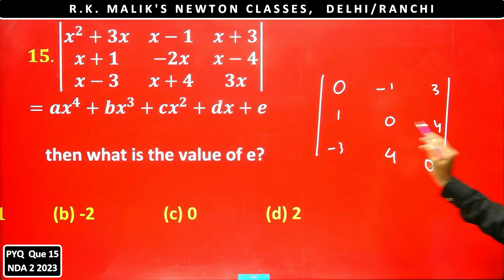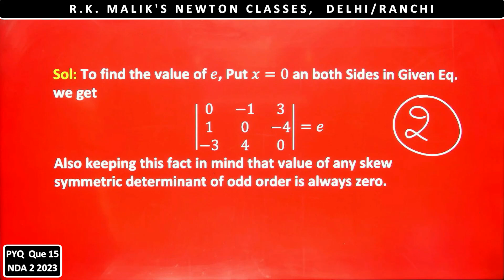PYQ Que 15 NDA -2 | 2023 Solutions (Crystal Clear)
🔥 NDA-2 2022 Maths Solutions | R.K. Malik's Expert Guidance

🎯 Are you aspiring to join the prestigious Indian Army, Air Force, or Navy through the National Defense Academy (NDA) after completing your 12th-grade education? Look no further! R.K. Malik is here to help you ace the NDA-2 2022 Mathematics paper with our comprehensive video solutions.

📅 On September 4, 2022, UPSC conducted the NDA 2 written exam, and we've got you covered with step-by-step explanations for all the crucial maths problems you encountered.

🚀 In this video, we provide:

✅ Detailed solutions for each question in the NDA-2 2022 Maths paper.
✅ Proven tips and tricks to solve complex problems efficiently.
✅ Strategies to boost your confidence and improve your score.
✅ Expert guidance from R.K. Malik, a trusted name in NDA exam preparation.

Whether you're a first-time NDA aspirant or looking to improve your math skills, this video is your key to success. Don't miss out on this valuable resource!

📌 NDA-2 2022 is your gateway to a rewarding career in the armed forces. Let's conquer the maths portion together and pave the way for your dream journey!

📚 Stay prepared, stay confident, and let's achieve NDA success together with R.K. Malik! 🌟

✅  About R.K. Malik's Newton Classes

Make Your Concepts Crystal Clear Using  Simplest Possible Mathematical Language.
Content And Playlists Are  Divided Into Different Levels With Complete And Detailed Discussions of All Topics of its  Syllabus

Assignments for each topic of each level for each topic in their respective syllabus with fully solved and conceptually accurate solutions for each of them are also available and discussed in these videos.